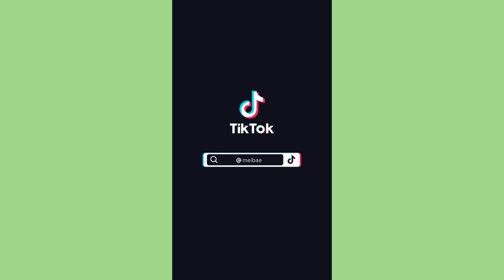He likes my diamonds and my pearls I said thank u I designed it ~ Sweet Tiktok Compilations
He likes my diamonds and my pearls I said thank u I designed it ~ Cute Tiktok Compilations